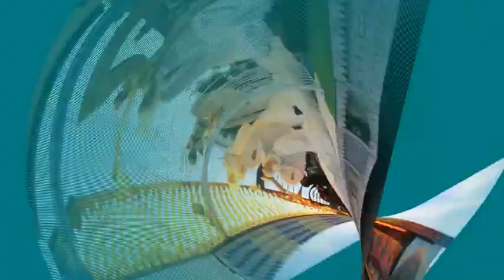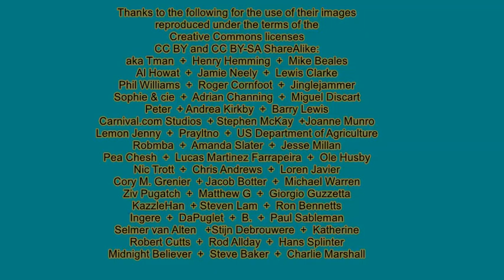Henry Buckton - It's Carnival Tonight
It's carnival tonight is Glastonbury songwriter Henry Buckton's scrumpy and western tribute to Bridgwater Carnival and other Guy Fawkes events. Henry also writes documentary films for the 1st-Take film studio in Bristol and he did a considerable piece about Bridgwater Carnival in his film series on Discovering Somerset. In fact this song also featured in the film. Bridgwater Carnival is just one event in the circuit which also includes carnivals at Highbridge and Burnham on Sea, Weston-super-Mare, North Petherton, Midsomer Norton, Shepton Mallet, Glastonbury and Wells.